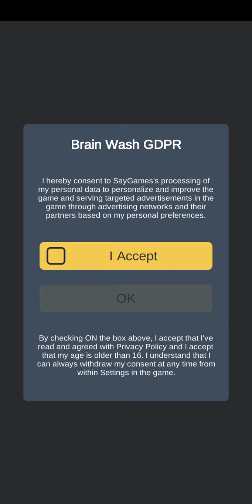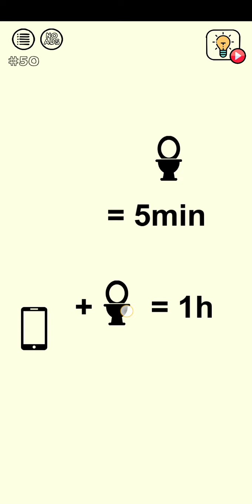October 15, 2021